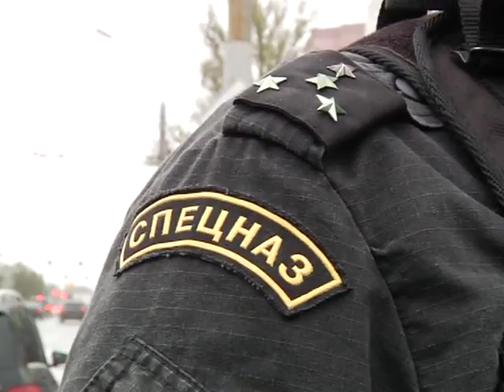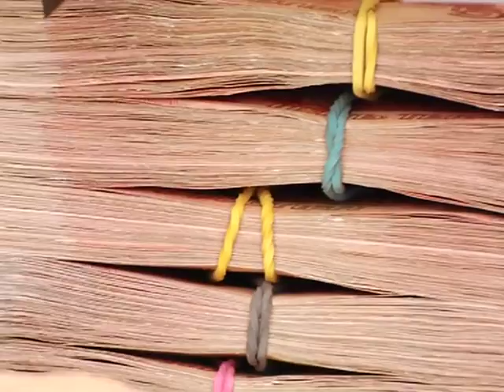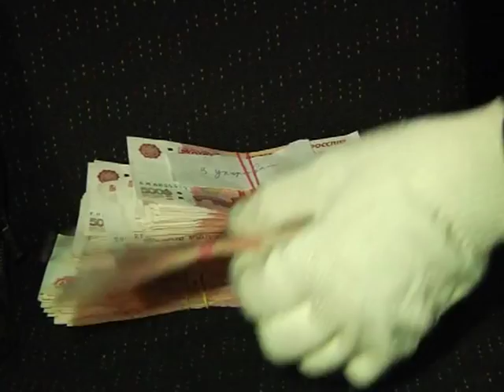yarcube.ru — Задержание председателя областной избирательной комиссии Дениса Васильева.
Дата: 9 октября 2013 года.
Источник: УМВД РОССИИ ПО ЯРОСЛАВСКОЙ ОБЛАСТИ
Где: Ярославль
Подробно: 9 октября в Ярославле сотрудниками Управления экономической безопасности и противодействия коррупции УМВД России по Ярославской области по подозрению в получении незаконного денежного вознаграждения задержан председатель областной избирательной комиссии Денис Васильев.